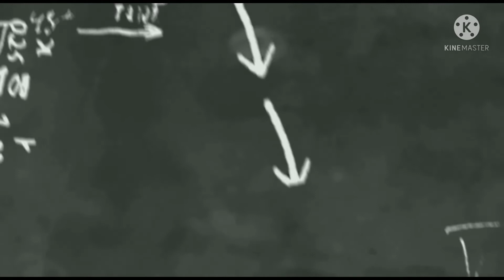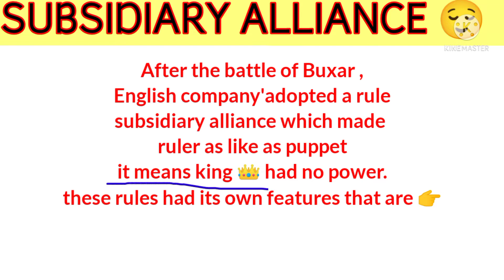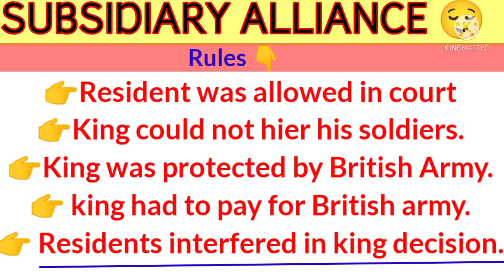Subsidiary Alliance | CLASS 8 | Clear